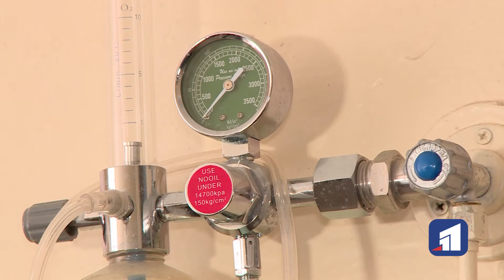Компанія ІНТЕРПАЙП передала 2000 кисневих масок до 5 лікарень Дніпра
Велика партія кисневих масок надійшла до лікарень Дніпра. Цей витратний матеріал вкрай необхідний для підтримки хворих на коронавірус. Цього разу допомогу від промислової компанії ІНТЕРПАЙП отримали 4, 6, 11, 16 і 6-а дитяча лікарні Дніпра, де рятують хворих на COVID-19. Аби задовольнити потребу дніпровських медзакладів, українська промислова компанія ІНТЕРПАЙП передала 2 тисячі кисневих масок.

Ця допомога — друга частина великої партії, яку ІНТЕРПАЙП закупив в Китаї й передав до лікарень Дніпра та області. Усього із кінця минулого року компанія направила до медзакладів 4000 кисневих масок на суму близько 1 мільйона гривень. З початку пандемії ІНТЕРПАЙП разом з фондами Олени й Віктора Пінчуків, а також інвестиційно-консалтинговою групою EastOne спрямував на боротьбу з коронавірусом на національному і регіональному рівнях більш як 10 млн доларів.